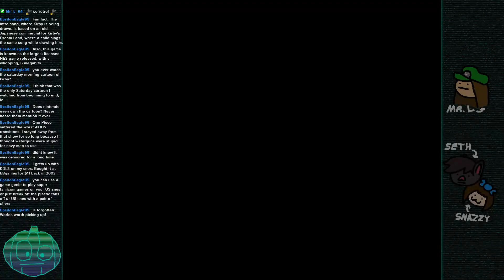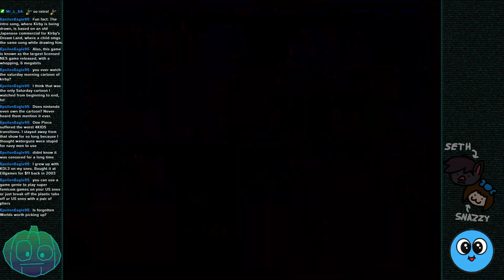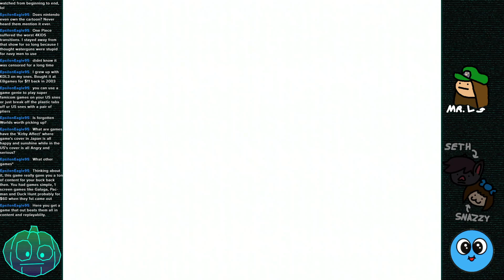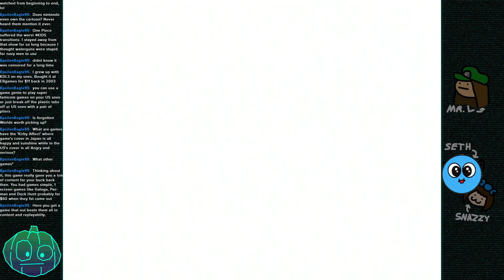The White Kirby Duology - Kirby's Dream Land (SGB) + Kirby's Adventure (NES) 9/3/22